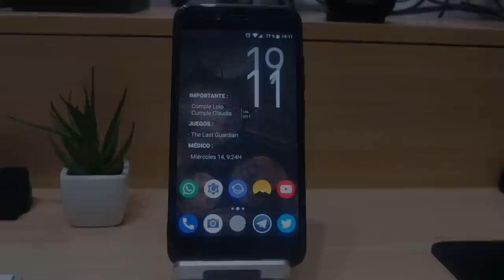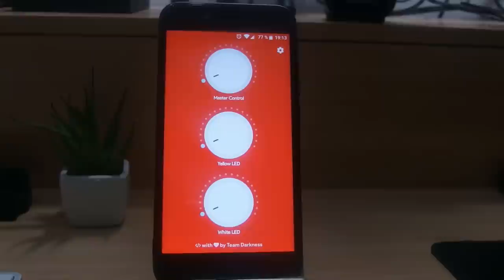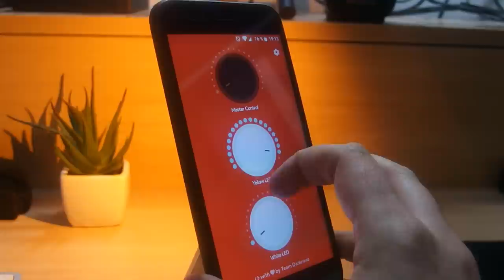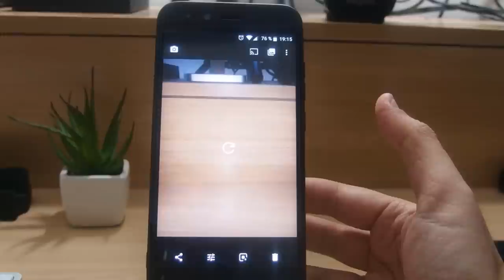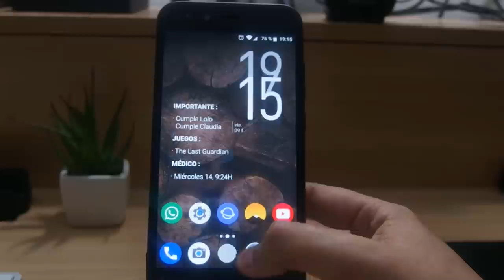XIAOMI MI A1 : CONTROLAR LA LUZ DE TU LINTERNA (AMARILLA O BLANCA)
DESCRIPCIÓN

Hoy os traigo una aplicación interesante para algunos pero necesaria en el canal ya que no la había traído. Se trata de Godly Torch. Godly permite controlar con que luz queremos iluminar esas zonas oscuras y decidir si quieres usar la luz blanca (fria) o amarillenta (cálida) con la posibilidad de usar ambas como nos tenian acostumbrado desde un principio.

REQUISITOS

Ser usuario ROOT
Tener un Android con doble Flash Led (dual tono)

DESCARGAR